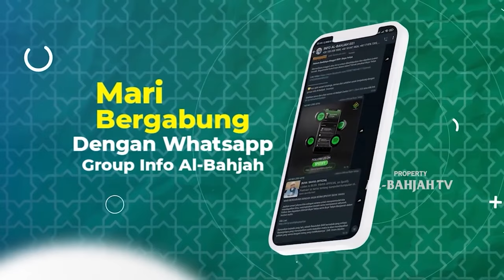Kebiasaan Salah dalam Menyalurkan Zakat | Buya Yahya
Kebiasaan-kebiasaan yang Salah dalam Menyalurkan Zakat | Buya Yahya

Dengarkan penjelasan bijak dari Buya Yahya mengenai kebiasaan-kebiasaan yang salah dalam menyalurkan zakat. Pelajari pandangan agama tentang prinsip-prinsip yang seharusnya dipatuhi dalam menyalurkan zakat, serta dampak negatif dari tindakan yang tidak sesuai dengan ajaran agama. Temukan wawasan yang berharga untuk memastikan zakat yang disalurkan dapat memberikan manfaat yang maksimal bagi yang membutuhkan.

No. Rek : 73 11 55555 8
Kode Bank : 451
a/n : Al Bahjah TV